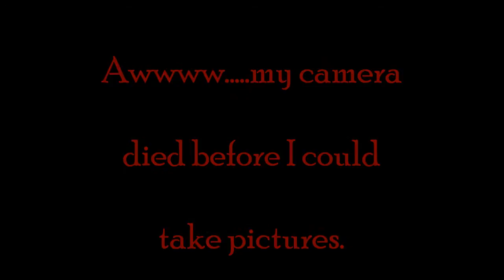146 - Child Hare Care - Cornrows & Two Strand Twists on my daughter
This is one of my all time favorite styles for any kid! Cornrows & twists.  Just wanted to share with y'all. I love catching snippets of mommy/daughter time!